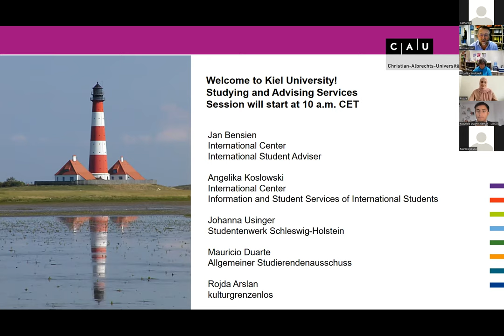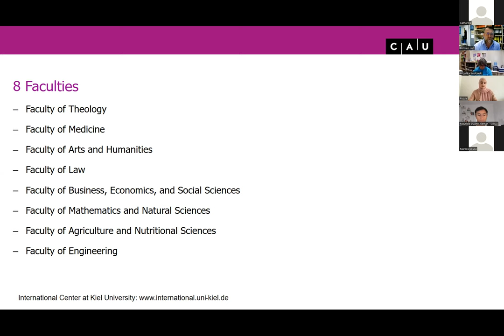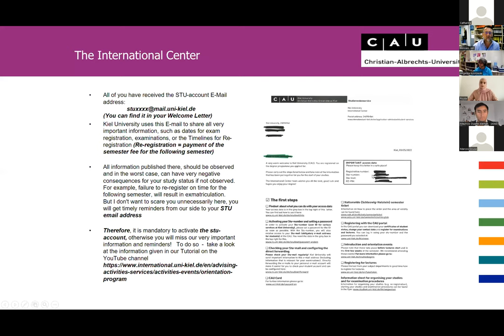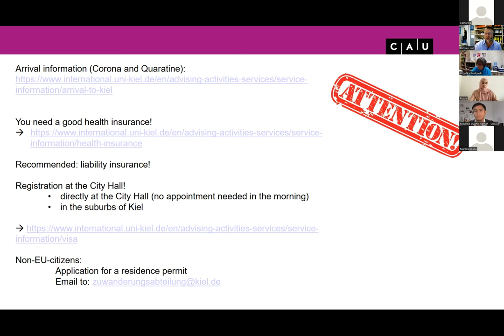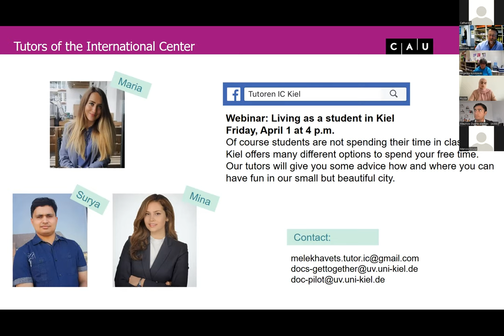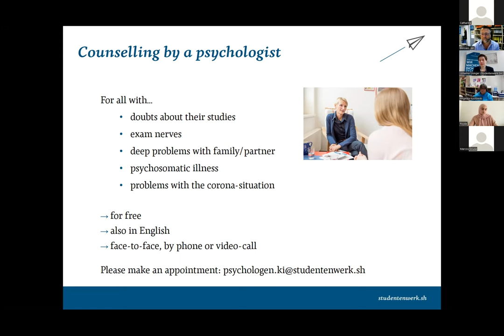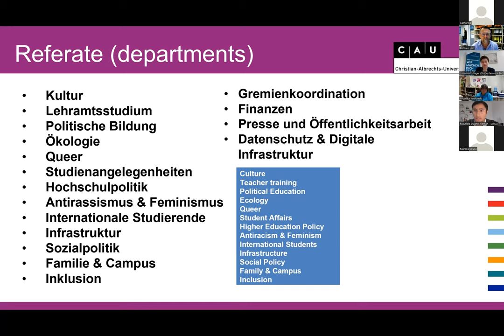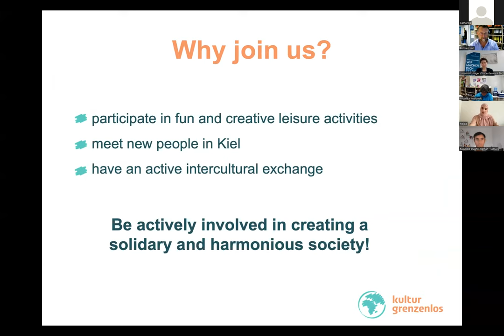Advising Services for International Students SoSe 2022